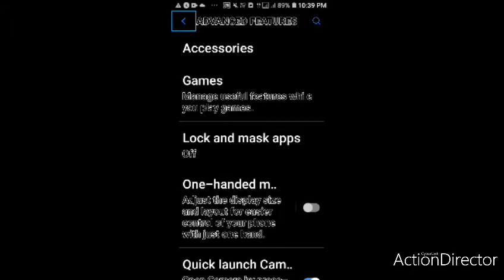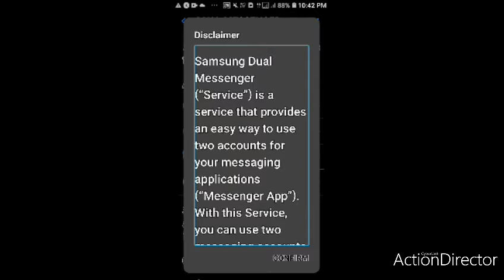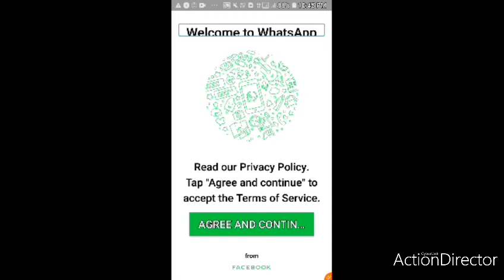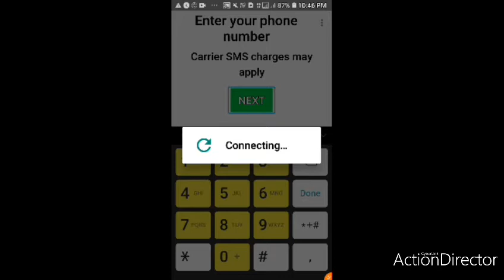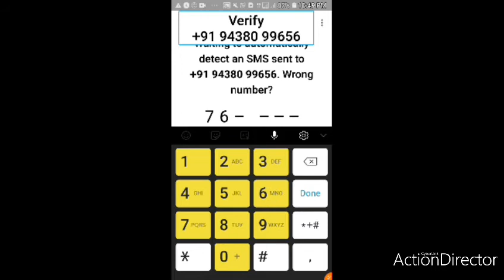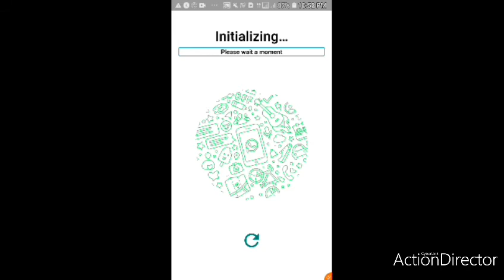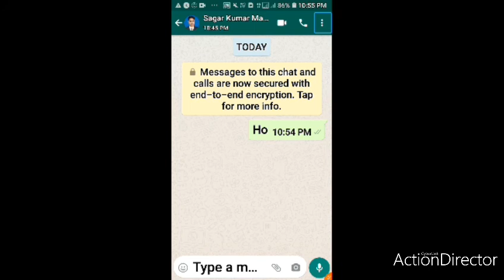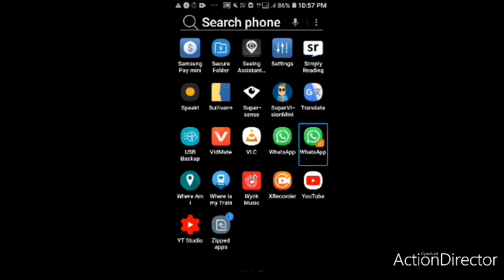Dual WhatsApp setup setting Oriya tutorial by access worldme me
Hi guys in this video tutorial how to set up dual WhatsApp with your single smartphone